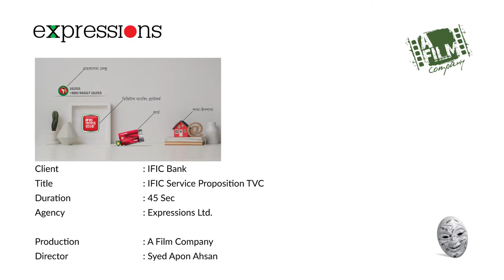IFIC Service proposition TVC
Client: IFIC Bank
Duration : 45 Sec
Agency : Expressions Ltd
Production : A Film Company
Director : Syed Apon Ahsan